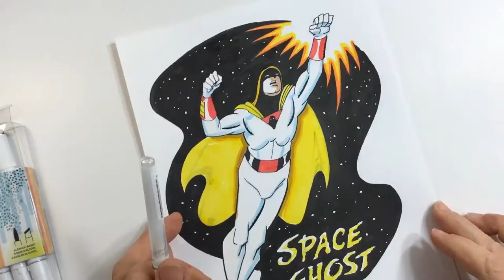Time Lapse Sketch - Space Ghost